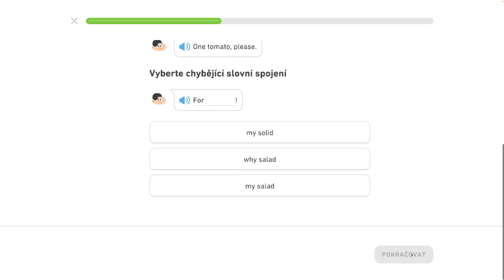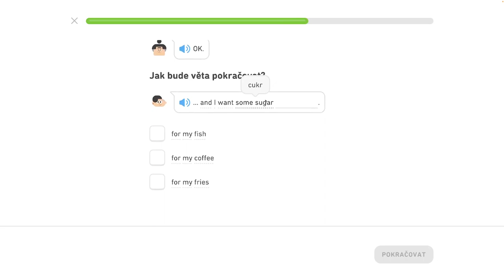🇺🇸 2. jednotka - Jedna vec - Spoznajte základné slovné spojenia